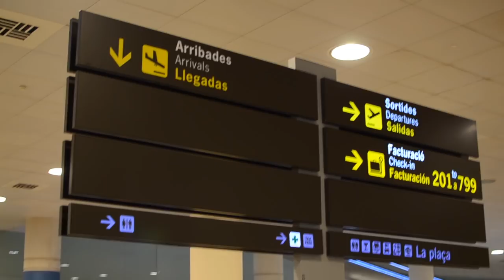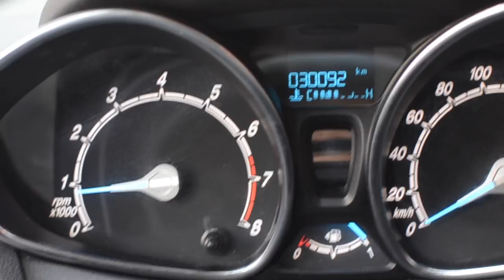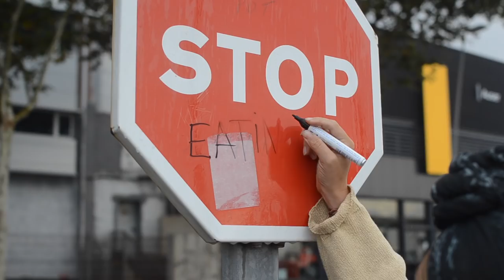5 Day Slaughterhouse Vigil Barcelona - The Documentary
Two women, two backpacks, one car to live in & endless nature.

Last week Julie and I went to Barcelona to attend a five day vigil at a slaughterhouse. These vigils I often go to are organised by The Save Movement. This is a global organisation which holds peaceful vigils outside slaughterhouses.

The key objective of The Save Movement is to bear witness to farm animals in their final moments before they enter the slaughter house to be brutally murdered.

Vigils normally last for three to four hours. This time we will be doing it for five days.